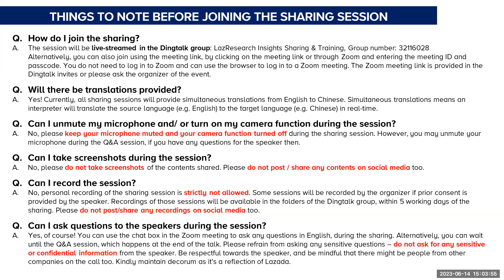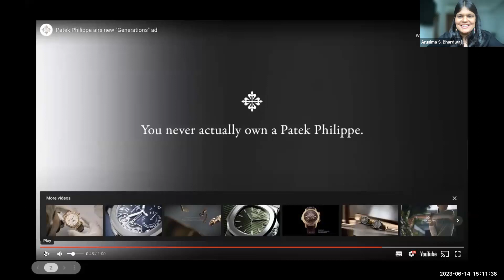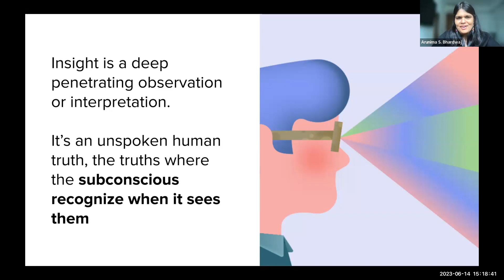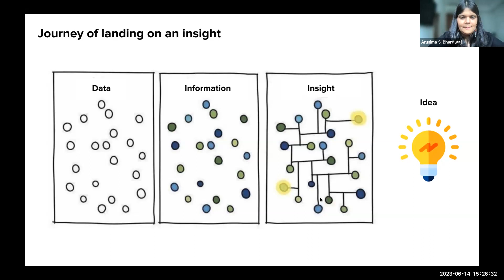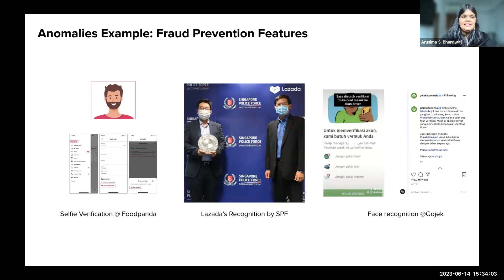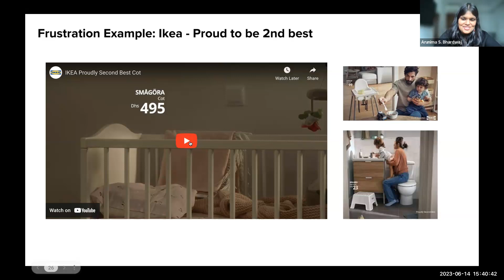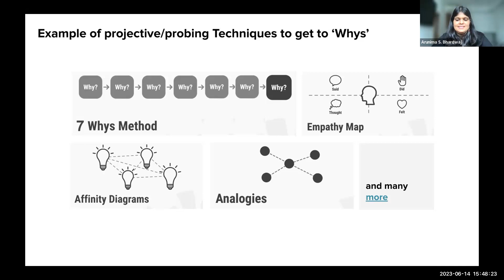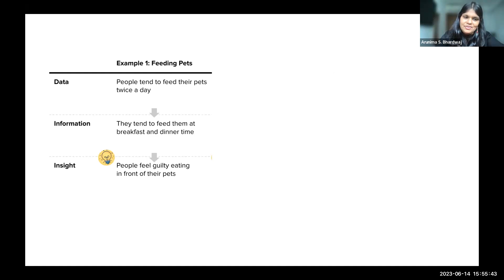Unravelling Insights: The 'I' of Iconic Products by Arunima Bhardwaj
Presented by Arunima S. Bhardwaj - Strategic Growth Consultant at Yara International

With the growth in IoT, the source of data has changed from people to machines.
It is estimated that by 2025, global data volume will reach 175 zettabytes aka 250 million DVDs!

At this rate, it is easier to get lost in the data thereby making efficient insights generation harder.
In this session, you will learn how to navigate data at our disposal to get ‘real’ insights that can be acted upon.